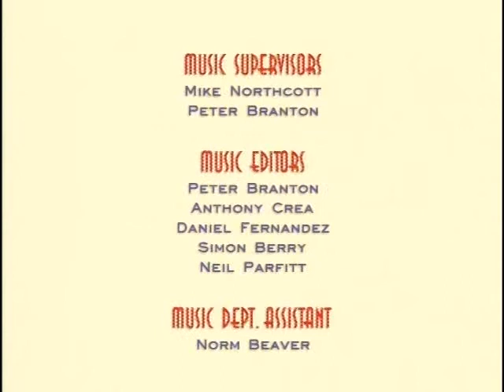George Shrinks S2E09 - "All Along the Clock Tower"